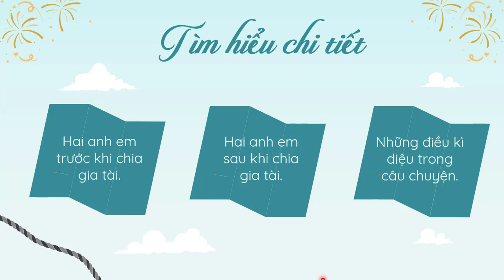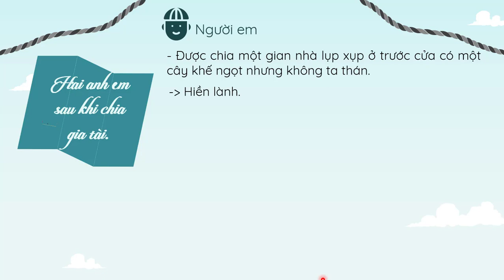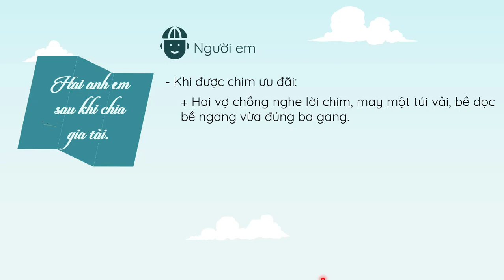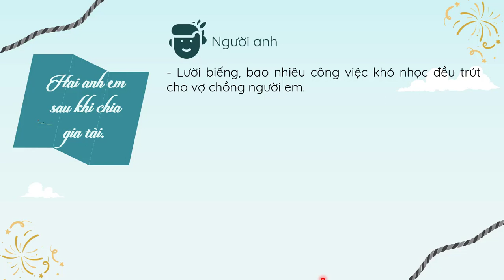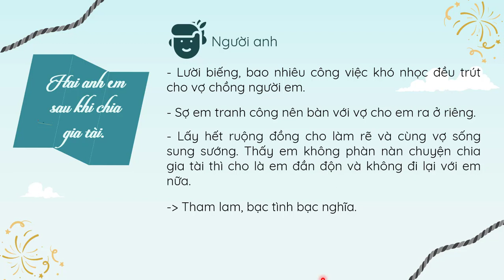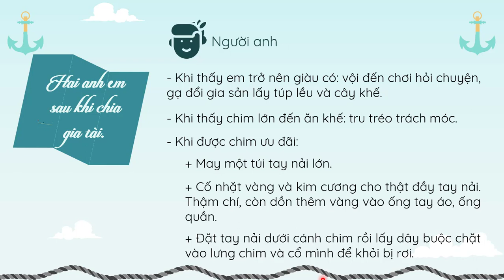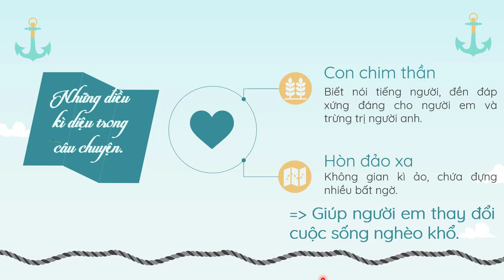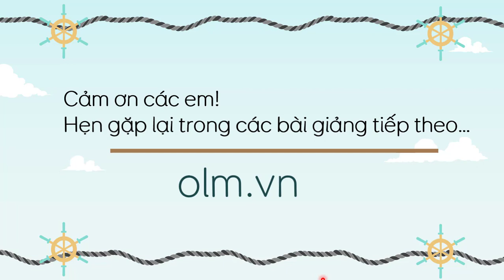Văn bản: Cây khế - Phần 3 - Ngữ văn 6 [OLM.VN]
Bài giảng giúp học sinh tìm hiểu chi tiết văn bản Cây khế.